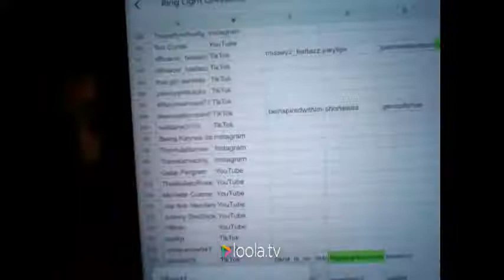Ring Light Giveaway